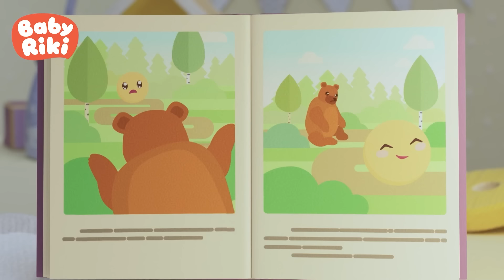BabyRiki România - Zilele de naștere a copilașilor BabyRiki 🥳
Astăzi este ziua lui Ariciu. Copiii vor sărbători ziua de naștere. Distracție plăcută!

👉Click pe episodul preferat:
00:00 Ziua lui Ariciu
05:11 Sa mergem!
09:34 Spectacolul
13:55 Decorarea mesei
18:17 Curcubeul
22:39 Bagheta magica

Cele mai frumoase desene animate în limba română pentru copiii mici! Vino să înveți lucruri noi și minunate cu BabyRiki!  Episoade noi în fiecare săptămână!  ❤️

Salutare tuturor! Vreau să vi-i prezint pe BabyRiki! 💟
Acesta este Țopa  - el nu poate sta locului deloc. 🐰
Priviți! E Ariciu. E calm, răbdător și de încredere! 🦔
Ea este Grohi! Ea vrea mereu să fie prima. 🐷
Milu este foarte creativ și iubește să deseneze. 🐑
Oh Pandy!  Ei îi plac aventurile alături de prietenii ei.  🐼

👉Preșcolarii noștri curioși adoră să descopere lumea interesantă din jurul lor.
👉Vino alături de BabyRiki! Împreună vom învăța, ne vom mișca, vom împărtăși experiențe și ne vom face noi prieteni.
👉BabyRiki - sunt companiorii perfecți! BabyRiki modul preșcolarilor de a învăța și de a se juca!